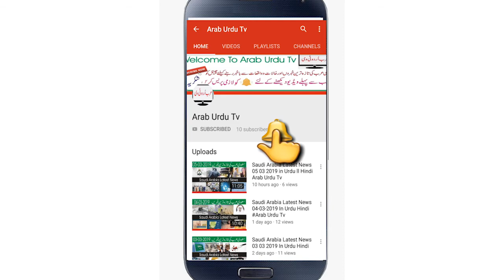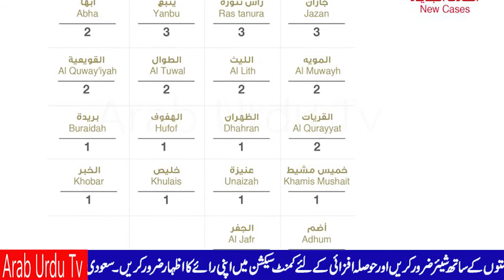Saudi Arabia Latest Update From MOH | 16 April 2020 | Saudi News Now | Arab Urdu Tv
Twiter

GooGle +